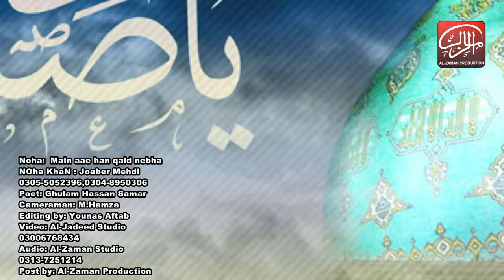Noha- Man aaeya qaid nebha -Joaber Mahdi- Alzaman Production 2017 18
Noha Khan Joaber Mahdi kotla Haji Shah Dist: Layyah
recording by alzaman studio layyah #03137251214
video by Al jadeed studio#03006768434
post by alzaman production layyah